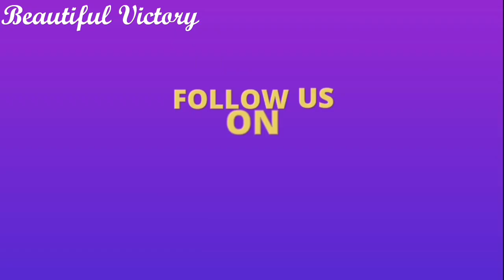Classical Dance by Tesia Lawrance I Beautiful Victory